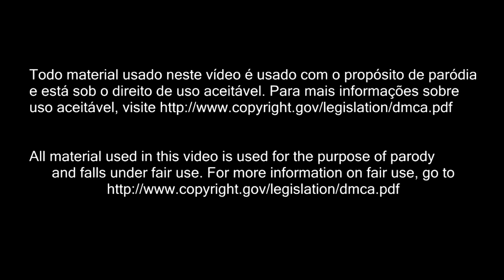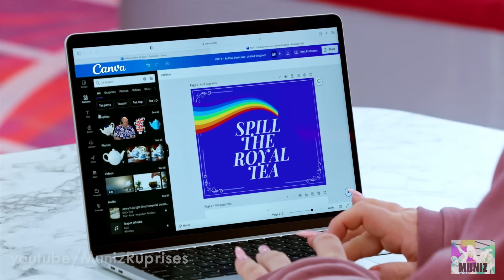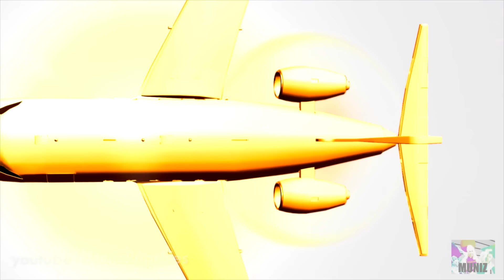RuPaul's Drag Race Global All Stars RUPRISE 10